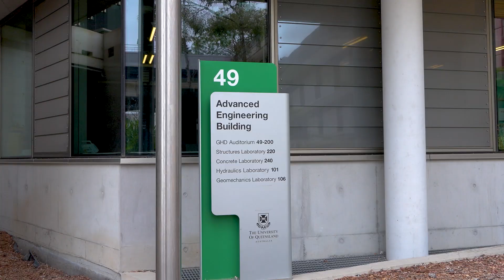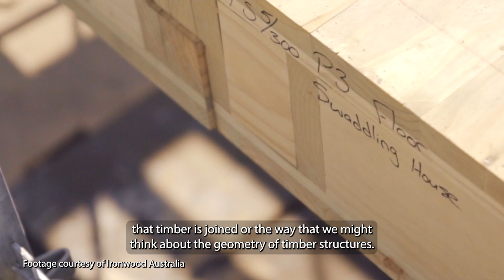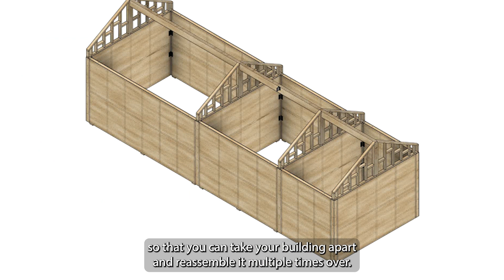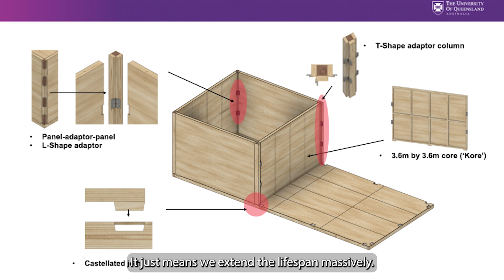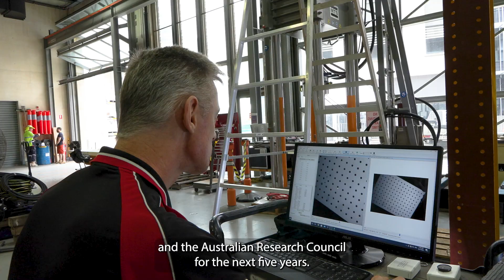Optimising Wood at UQ, host of the ARC Advance Timber Hub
Join Andrew in this fascinating video as he explores some of the wide-ranging activities of researchers in the ARC Advance Timber Hub, hosted at the University of Queensland. The ARC Advance Timber Hub is an ARC  Industrial Transformation Research Hub to Advance Timber for Australia’s Future Built Environment.
It is funded by the Australian Research Council (ARC) and is Australia's leading timber research collaboration bringing together experts from industry, government, and academia who are committed to transforming Australia’s timber and construction sectors by stimulating rapid growth in timber innovation and uptake of use of timber in buildings.

You can also find high quality, free, and reliable resources on the WoodSolutions